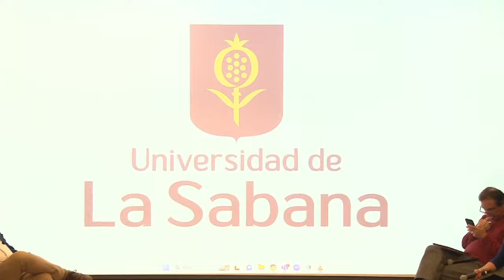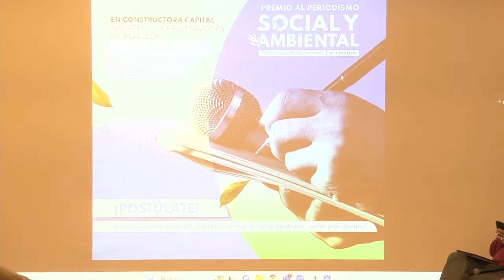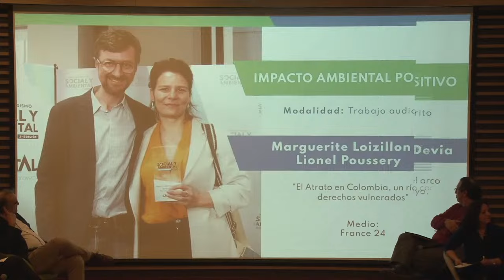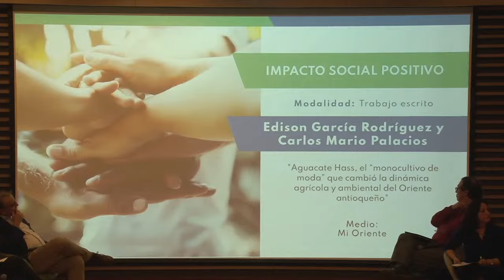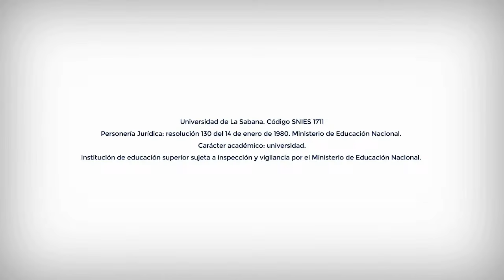Medios y polarización: ¿estrategia para ganar audiencias o alimento de la desconfianza?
En el marco de la celebración del día del periodista en Comsabana, conéctate a esta charla con Fidel Cano, director del diario El Espectador, María Jimena Duzán, periodista y escritora colombiana y Ricardo Corredor, Director del Centro de Estudios en periodismo de la Universidad de los Andes para conocer sobre este tema.